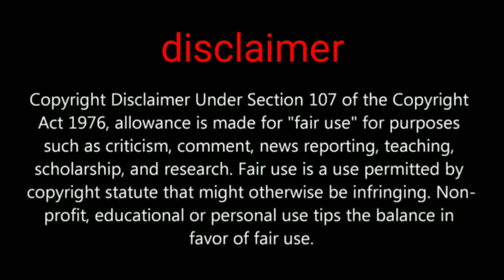pubg mobile premium crate opening season 14 one legendary item on 10 premium crate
Hi friends in this video we are going to open free premium crate
Please comment this crate opening is good or bad ?

PUBGMOBILE2020
PUBG MOBILE

Daily one video all about pubg on YouTube
We are always upload news after confirm
Answer all your comment all time
Tips and tricks video all about pubg
This channel provide you all news first
 this channel is not support any hacking